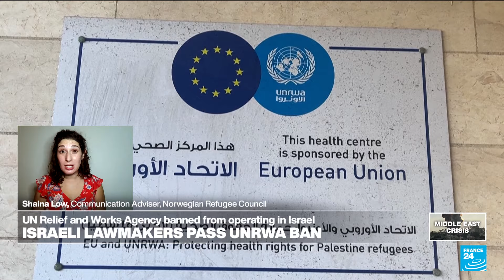'Israel has an obligation to facilitate aid to Palestinians living under its control in Gaza strip'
Israel has passed a law banning the UN Palestinian refugee agency UNRWA from operating in the country, and occupied territories, citing involvement of some of their staffers in the Oct. 7th attack on southern Israel. The United Nations Relief and Works Agency for Palestine Refugees (UNRWA) employs tens of thousands of workers and provides education, health and aid to millions of Palestinians in Gaza, the West Bank, Jordan, Lebanon and Syria. As war-torn Gaza faces an unprecedented humanitarian crisis, and the UN's World Food Programme calls for immediate action to stave off imminent famine, FRANCE 24's François Picard is joined by Shaina Low, Communication Adviser for the Norwegian Refugee Council (NRC).